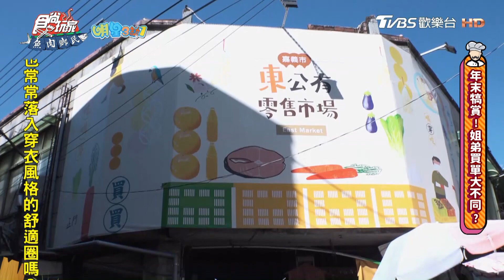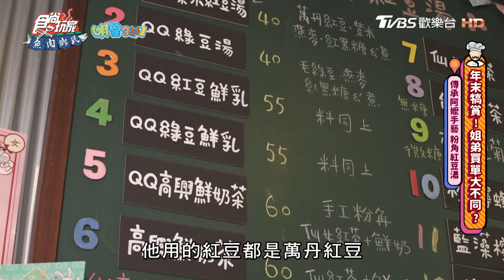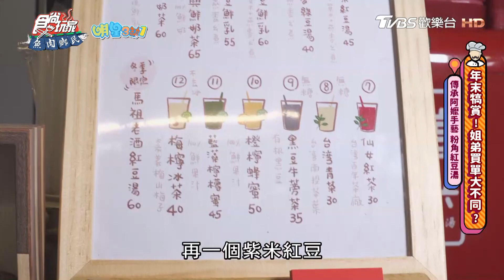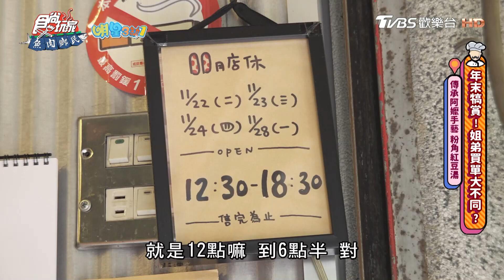【嘉義】滿滿膠質 東市場必吃牛肉湯 膠質牛筋Ｑ嫩入口就化開【食尚玩家魚肉鄉民】20221220 (1/3)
無限加湯喝到飽！市場「百年牛雜湯」料多超大碗，膠質牛筋Ｑ嫩入口就化開

2天1夜go👉週三晚間7點